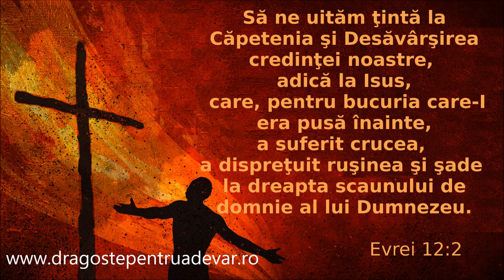Grup coral - Când mă opresc la crucea grea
Muzica: Lowell Mason
Versuri: Isaac Watts